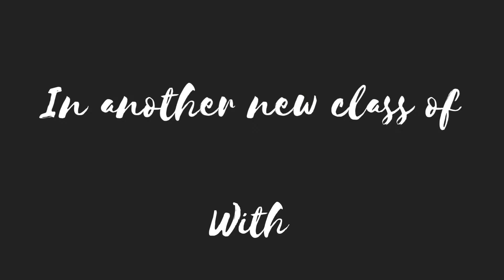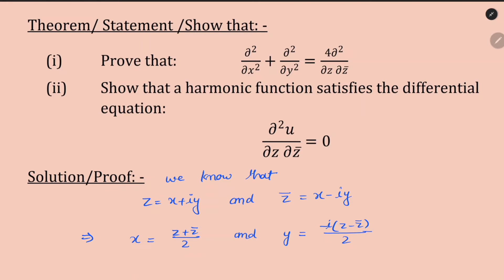Show that (∂²/∂x²)+(∂²/∂y²)=(4∂²/∂z∂z̄) & for Harmonic function satisfy differential eq (∂²/∂z∂z̄)=0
Complex Analysis Theorem from Analytic function
Statement/Theorem /Prove that :-

(i) Prove that :

                 (∂²/∂x²)+(∂²/∂y²)=(4∂²/∂z∂z̄)

(ii) Show that a harmonic function satisfies the differential equation :

                        (∂²/∂z∂z̄)=0

Solution/ Proof:

     z=x+iy       and      z̄=x-iy
⇒x=(z+z̄)/2  and      y=-i(z-z̄)/2

(∂x/∂z)=1/2  and     (∂y/∂z)=-i/2
(∂x/∂z̄)=1/2  and     (∂y/∂z̄)=i/2
.(A)
Let
              f=f(x,y)
   (∂/∂z)f= (∂f/∂x)(∂x/∂z)+(∂f/∂y)(∂y/∂z)
                = {(∂f/∂x)-i(∂f/∂y)}/2         using equation (A)
                = {(∂/∂x)-i(∂/∂y)}f/2
⇒(∂/∂z)= {(∂/∂x)-i(∂/∂y)}/2 .(1)

    (∂/∂z̄)f= (∂f/∂x)(∂x/∂z̄)+(∂f/∂y)(∂y/∂z̄)
                ={(∂/∂x)+i(∂/∂y)}f/2
⇒(∂/∂z̄)={(∂/∂x)+i(∂/∂y)}/2 .(2)

Now,

    (∂²f/∂z∂z̄)=(∂/∂z)(∂/∂z)f
⇒(∂²/∂z∂z̄)f=[{(∂/∂x)-i(∂/∂y)}/2][{(∂/∂x)-i(∂/∂y)}/2]f
⇒(∂²/∂z∂z̄)={(∂²/x²)+(∂²/x²)}/4
⇒{(∂²/x²)+(∂²/x²)}=(4∂²/∂z∂z̄)
.(B)
If u is harmonic function such that
 ∴ ∇²=0
 (∂²u/∂x²)+(∂²u/∂y²)=0
{(∂²/∂x²)+(∂²/∂y²)}u=0
     (∂²/∂x²)+(∂²/∂y²)=0
Using equation (B)
                (4∂²/∂z∂z̄)=0
                   (∂²/∂z∂z̄)=0
Hence Proved...!!!
Kindly join us for CSIR-UGC National Eligibility Test (NET) for Junior Research Fellowship and Lecturer-ship COMMON SYLLABUS FOR PART 'B' AND 'C' MATHEMATICAL SCIENCE
Videos links 🔥🔥🔥

Play List ( Complex Analysis)